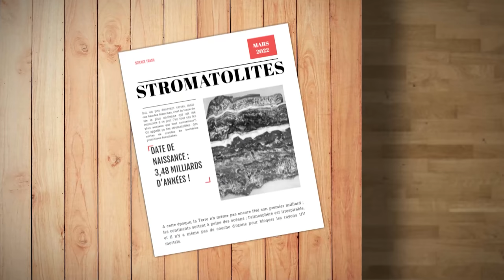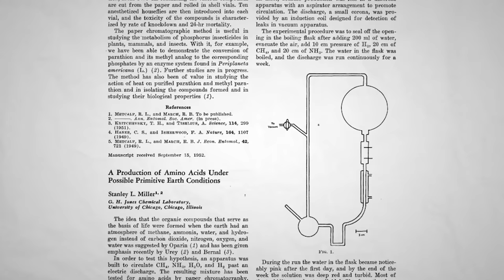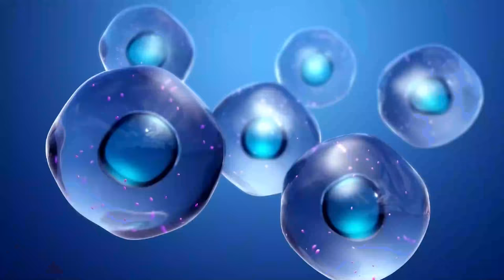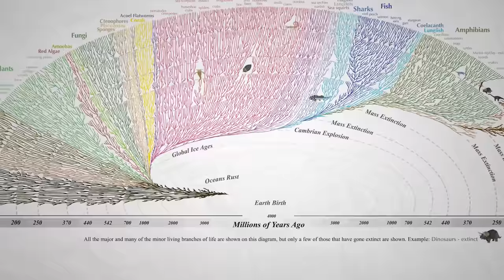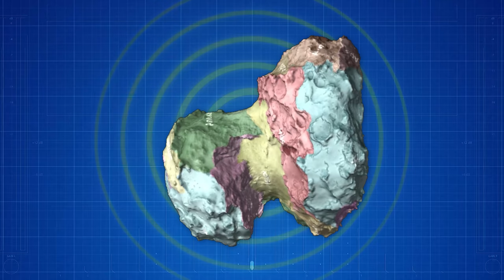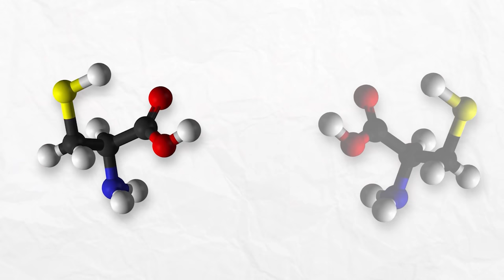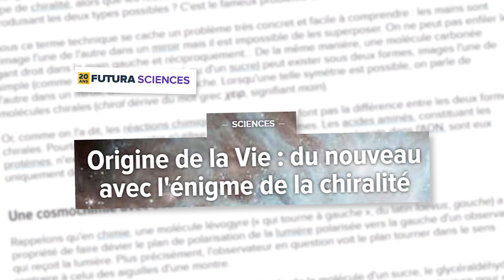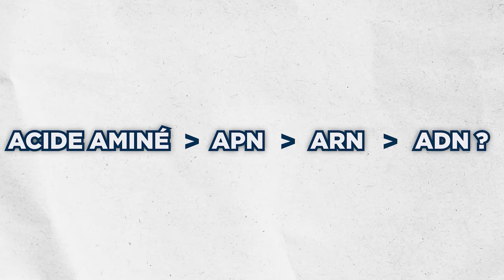Recréer la VIE DEPUIS ZERO est-ce possible ? 🌍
Pour découvrir l’entretien complet avec Uwe Meierhenrich, voici le lien vers la vidéo sur la

Vidéo réalisée pour Echosciences Provence-Alpes-Côte d'Azur
avec Uwe Meierhenrich (Institut de Chimie de Nice).

Sur une idée originale de Play Azur.
Vidéo coordonnée par Gulliver et Play Azur

Au large du Pacifique, des scientifiques scrutent avec angoisse un écran de contrôle. Depuis les profondeurs lugubres de l’océan, un robot sous-marin leur transmet des images inquiétantes, d’immenses cheminées rocheuses éjectant un panache brûlant et toxique.
Que sont venus chercher les scientifiques dans un endroit aussi hostile ?
Il se pourrait bien que ça soit à cet endroit, au fond de ce qu’on appelle aujourd’hui le pacifique, que la vie soit née …
Ça parait fou, mais la science ne sait toujours pas comment la vie peut émerger de nulle part. Il y a bien des théories, des expériences, mais contrairement à ce que vous pouvez croire : jamais un laboratoire n’a réussi à recréer la vie depuis zéro.
Et … ça pourrait peut-être bien changer prochainement … grâce à une comète … au fin fond du système solaire …

00:00 Introduction
00:45 Partie 1 : A quoi ressemblait la toute première forme de vie ?
05:54 Partie 2 : Rechercher l'origine de la vie sur les comètes
08:24 Partie 3 : Quel est le sens de la vie ?
10:33 Partie 4 : Qu'est ce qui nous manque pour recréer la vie depuis 0 ?